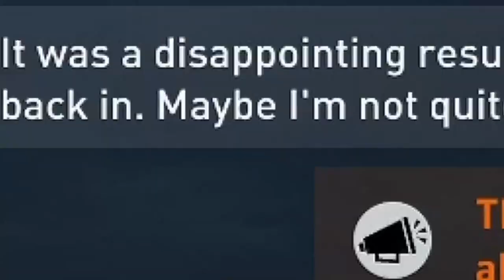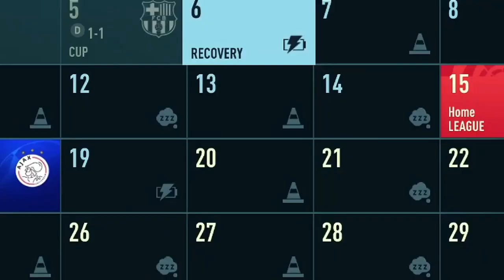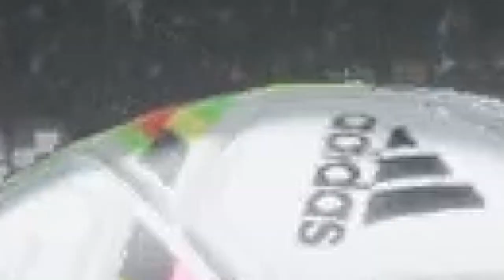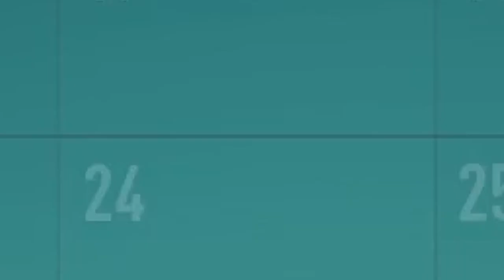YET ANOTHER TREBLE !!! [] ZM Cohetes Career Mode S9 Part 2